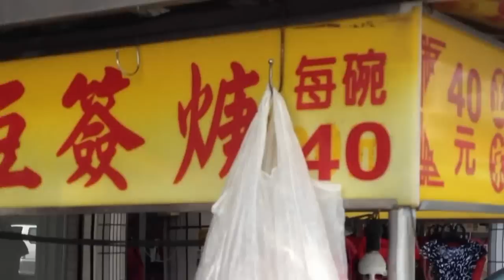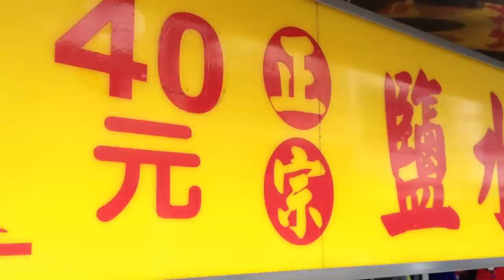挺台灣的店：台南鹽水豆簽羮